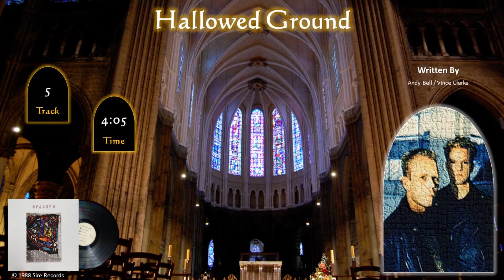Erasure / The Innocents / Hallowed Ground (Audio)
Erasure is a new wave duo formed in London in 1985.
Erasure's 3rd studio album "The Innocents", was released on April 10th, 1988 by Mute Records.
This album would be the first in a string of hit albums for the duo.
Vince Clarke is a former member of Depeche Mode and Yazoo.

Erasure is:
Andy Bell – vocals
Vince Clarke – synthesizers, programming